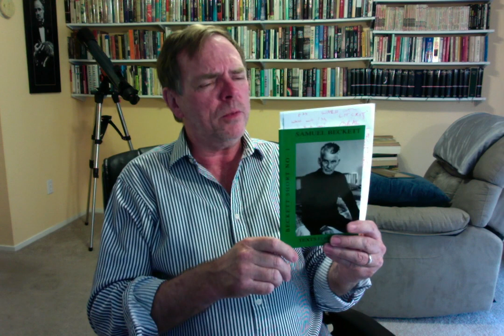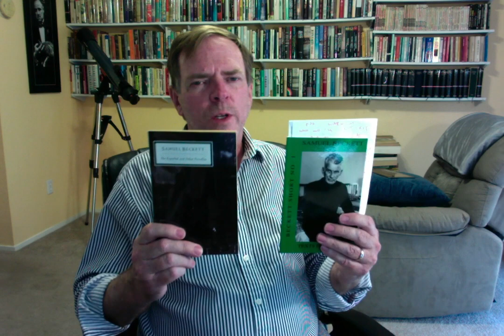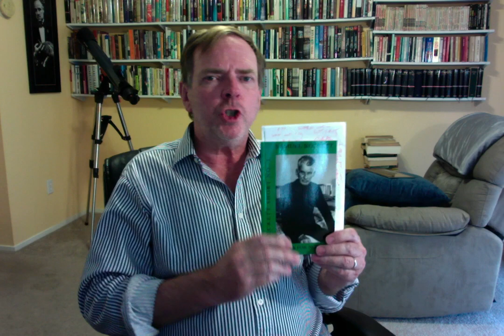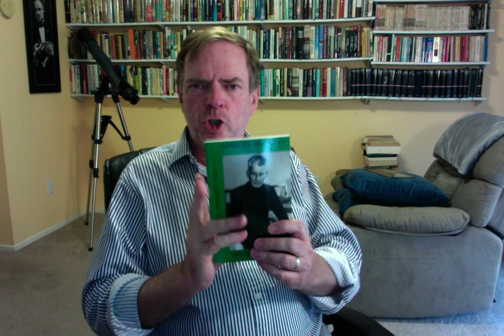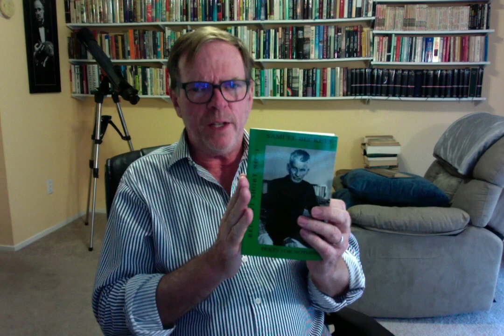Waiting for Godot in the Bathtub part 1: Beckett's short stories – RGBIB Ep. 61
Why wait for something that's already been and gone?  And how the hell do we get there?  Beckett's characters take us where we've already been–again and again.  "Texts for Nothing" and "The Expelled and Other Novellas" - why not start getting lost here?

P.S.  I meant the actress Juliet Stevenson - who gave a terrific performance in HAPPY DAYS in London a few years ago.  (I said, I think, Julie Walters?)

P.P.S. Don't miss all the hot Bob Johnson action at "3 Paragraphs in the Life of Bob Johnson."  It's got your Bob.  It's got your Johnson.  It's got your Bob and your Johnson!  Talk about a text for nothing!